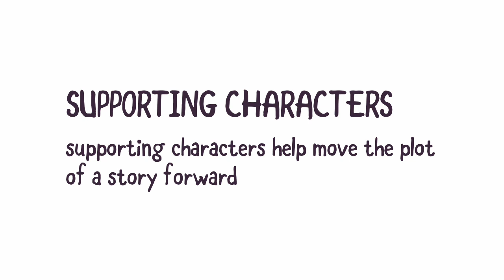What is a Supporting Character?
What are Supporting Characters?